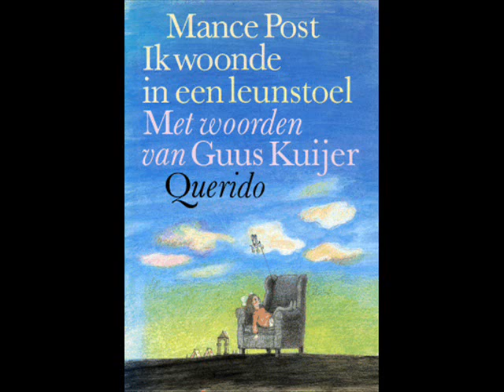Ik woonde in een leunstoel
illustraties: Mance Post
tekst: Guus Kuijer
Querido, Amsterdam 1979